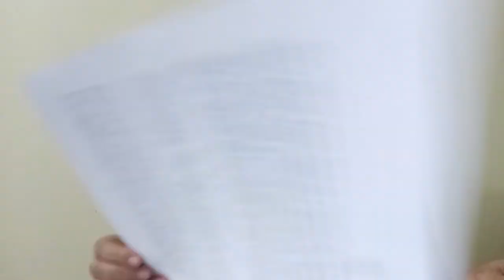Prakash Sant Literature Review by Nanawaty, Presented by Rutuja Kamat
प्रकाश संत यांच्या साहित्याचा मागोवा - प्रभाकर नानावटी
सादरीकरण - ऋतुजा कामत
बुक लव्हर्स क्लब, बेळगाव